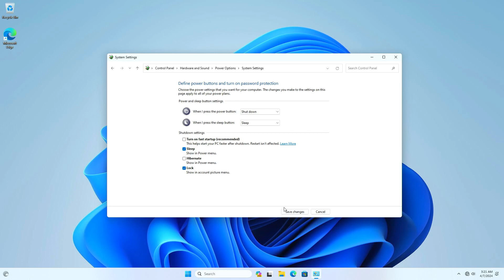How do I turn off Quick Start